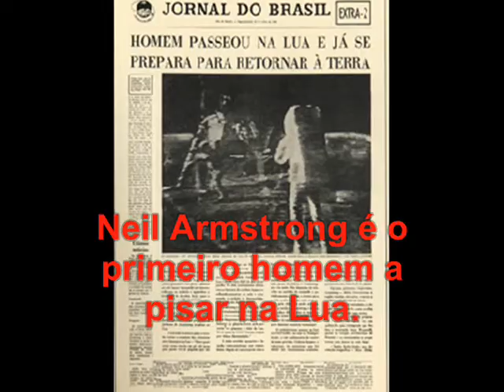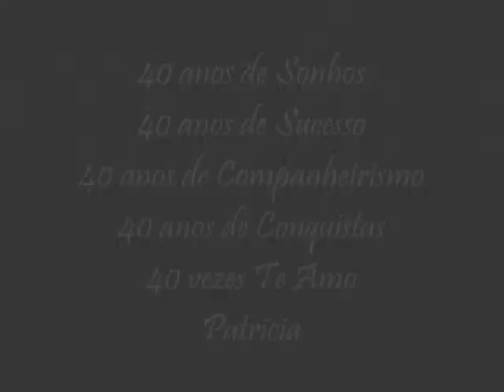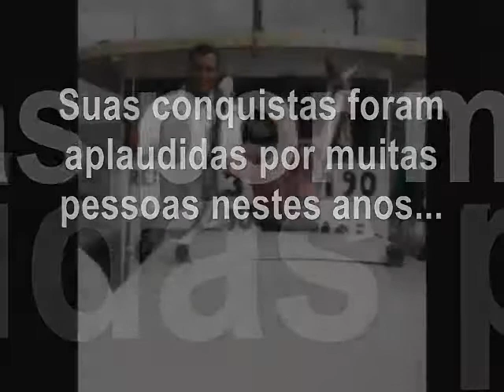Clodoaldo Filme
Retrospectiva de Aniversário de 40anos feita para Clodoaldo, uma homenagem de sua esposa Patricia